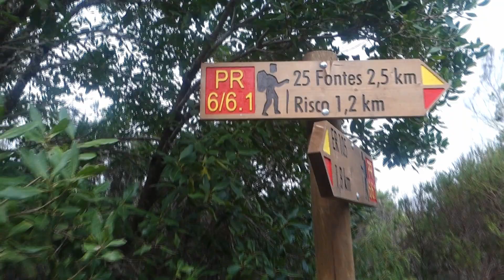MADEIRA NOVEMBER 2019